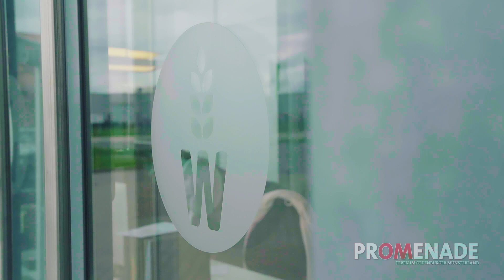Erdbeerenzeit bei Bäckerei Wolke